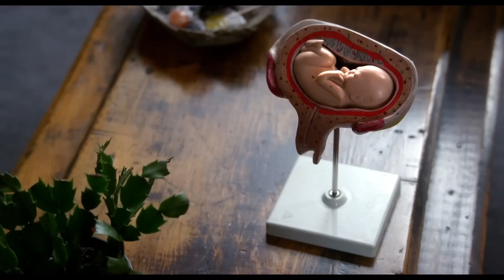Hellions Official Trailer - Halloween Horror Movie (2015) HD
A teenager must survive a Halloween night from Hell when malevolent trick-or-treaters come knocking at her door.

Release Date:  Sept 18, 2015
Director: Bruce McDonald
Stars: Chloe Rose, Robert Patrick, Rossif Sutherland
Genres: Horror
Country: USA
Production Co: Storyteller Pictures, Whizbang Films
Distributor: IFC Midnight